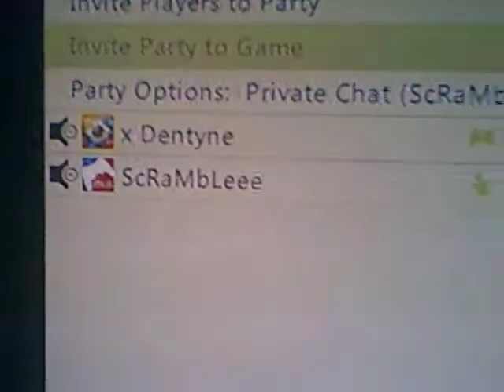1st time I couldnt invite him back on Villa